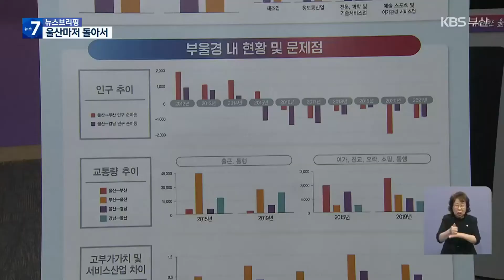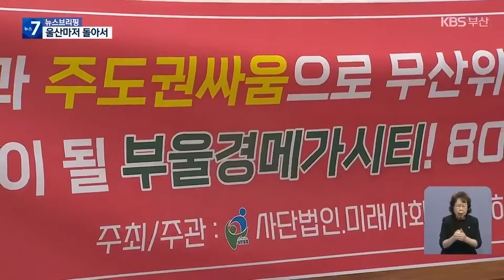경남에 이어 울산마저 외면…“살려야” 움직임도 / KBS 2022.09.26.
[앵커]

 경남도에 이어 울산시마저 부울경 특별연합이 실익이 없다며 잠정 중단을 선언했습니다.

 이로써 부산을 제외한 2개 시도가 사실상 발을 빼, 부울경 특별연합이 위기에 처한 가운데 이를 살리려는 정부와 시민단체의 움직임도 빨라지고 있습니다.

 이상준 기자가 보도합니다.

 [리포트]

 울산시가 부울경 특별연합의 잠정 중단을 선언했습니다.

 김두겸 울산시장은 울산연구원을 통해 특별연합에 대해 연구를 진행한 결과 이같이 결정했다고 밝혔습니다.

 광역교통망을 통한 일일 생활권 구축으로 문화·관광 측면에서 긍정적 효과가 기대되지만, 대도시인 부산으로의 쏠림 현상이 더 심각해 질 것이라는 게 중단 이유입니다.

 [서남교/울산시 기획조정실장 : "중앙정부의 적극적 사업 지원이 선행되고 권한 확대와 재정 지원이 제도적으로 담보될 때까지 부울경 특별연합은 잠정 중단할 것입니다."]

 경남도가 실익이 없다며, 부울경 특별연합의 추진을 중단하고, 대신 행정통합을 제안한 지 일주일 만에 울산마저 외면하면서, 부울경 특별연합은 내년 1월  공식 사무 개시가 사실상 물건너갔습니다.

 부산시도 달리 대안이 없는 상황, 다급해진 행정안전부는 지난 23일 자치분권실장 주재로 3개 시도 실·국장과 회의를 열고 의견수렴에 나섰습니다.

 또 국무총리실과 지역 정치권에서도 조율하겠다는 입장을 밝혔습니다.

 시민단체들은 공동 기자회견을 열고 부울경 특별연합은 지방소멸의 위기 속에서 대안이 될 수 있다며, 약속대로 추진할 것을 요구했습니다.

 [공보상/민주청년포럼 대표 : "한 줄기 희망이었던 부울경 특별연합이 정치셈법과 지역의 주도권 싸움으로 무산위기에 놓인 것에 대해 800만 부울경 시도민과 시민사회는  통탄을 금할 길 없다."]

 전문가들은 3개 시도 단체장과 장관급 이상 정부 최고위 관계자가  빨리 함께 만나야  그나마 부울경 특별연합의 불씨를 살릴 수 있을 것으로 내다봤습니다.

 촬영기자:허선귀·류석민/영상편집:전은별